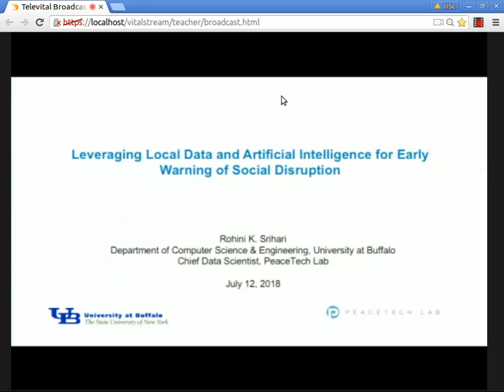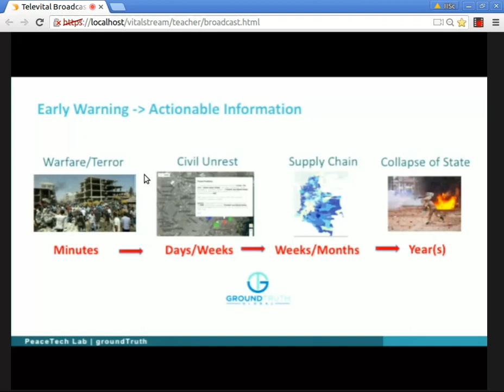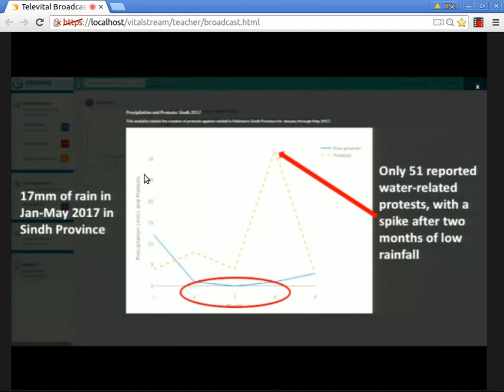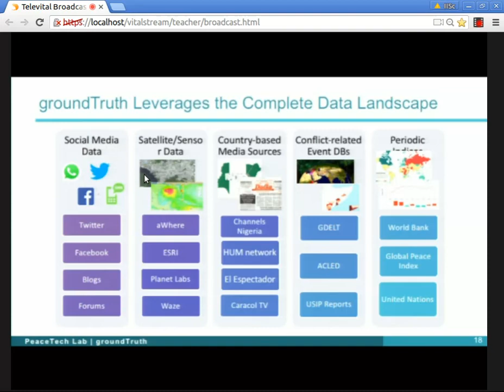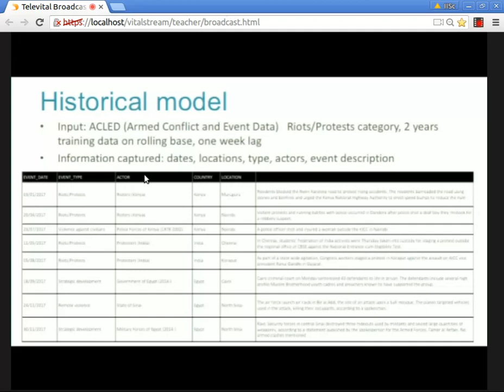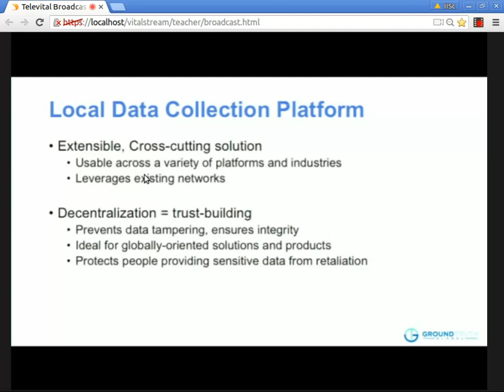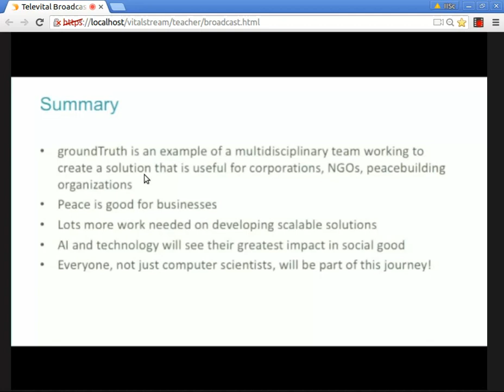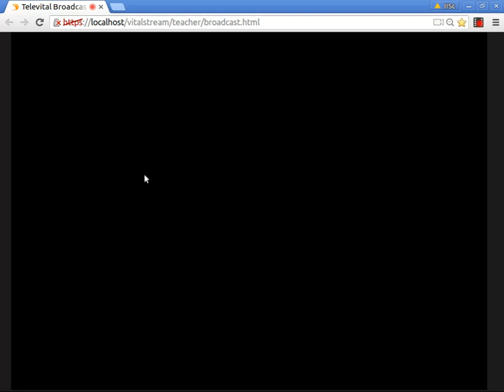Leveraging Local Data and Artificial Intelligence for Early Warning of Social Disruption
By Rohini K. Srishri